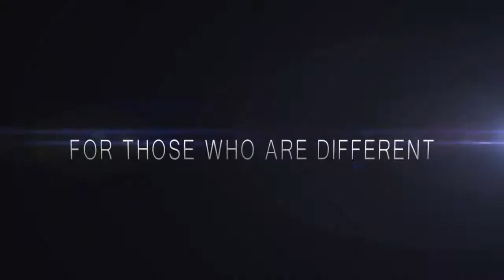X Men The Animated Series Trailer